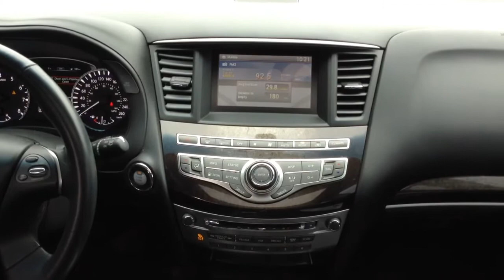2015 Infiniti QX60 for Trevor from Adrian Jurcic Georgetown Kia